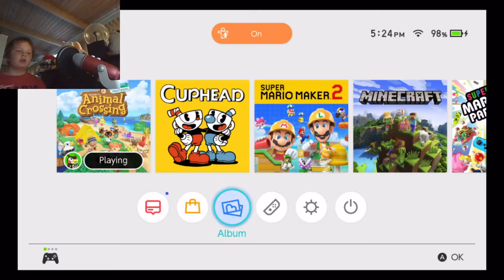Jack's Junction - Animal Crossing: New Horizons - Let's Play - Episode 118: Tank Breaker